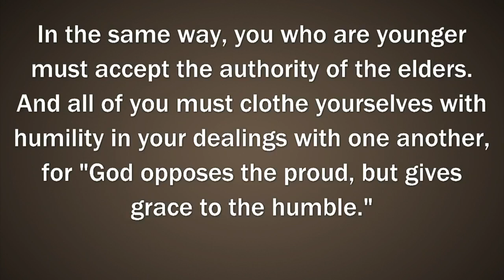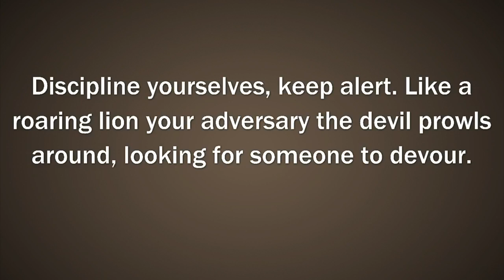Grace Vision LIVE - June 7, 2020 - 11:00 AM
Anxious For Nothing - Week 2 - Playing Through The Pain
Rev. David Teel - preaching
TFUMC Back Parking Lot